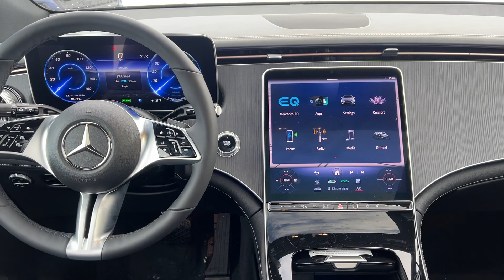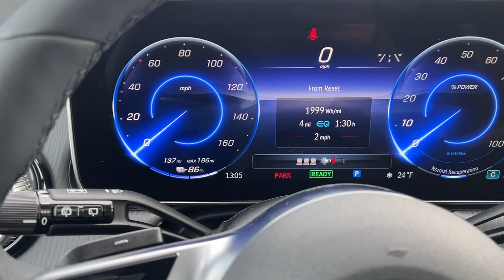2023 Mercedes-Benz EQE 350 SUV MT Billings, Bozeman, Helena, Missoula, Sheridan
New 2023 Mercedes-Benz EQE 350 SUV available at Mercedes-Benz of Billings located in 3045 King Ave West, Billings, MT, 59102. Servicing the Billings, Bozeman, Helena, Missoula, Sheridan area.
Please mention the stock PA038699 when you contact the dealership for this vehicle.